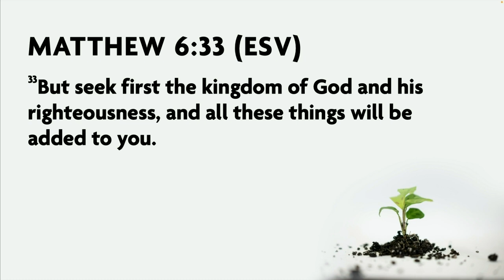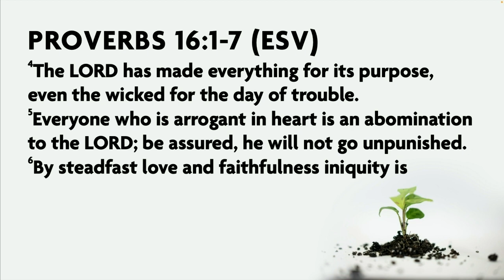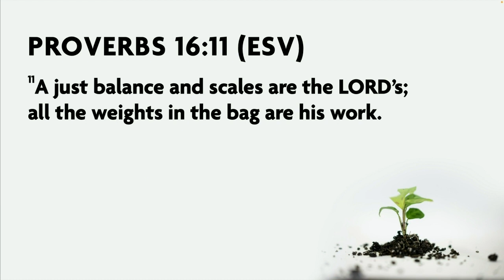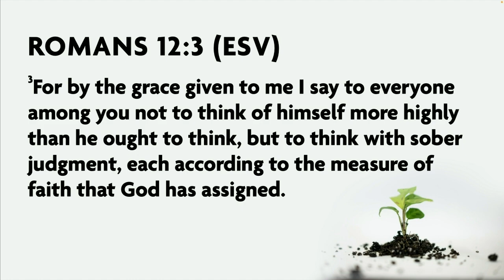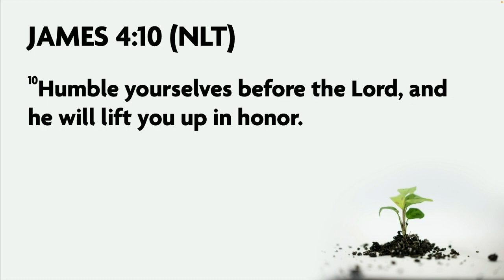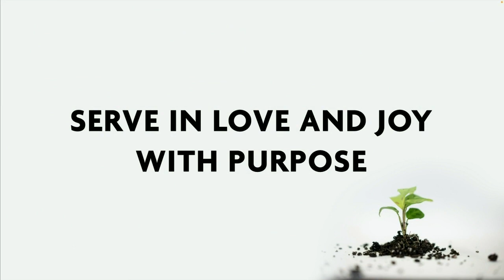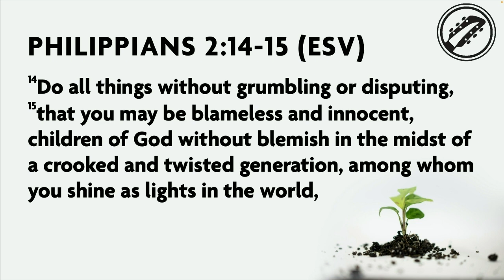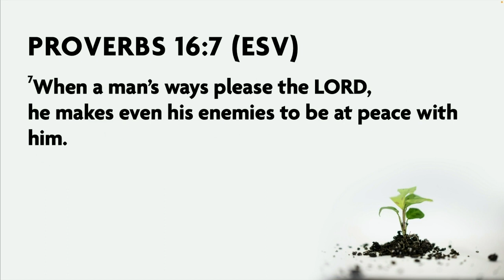Angola Sunday Replay 6-4-23 // Grow Where You're Planted // Week 3: Favor with Man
Replay of Angola's message on June 4h, 2023.